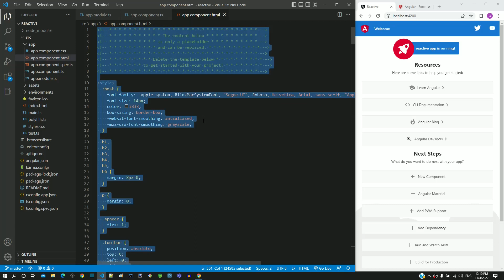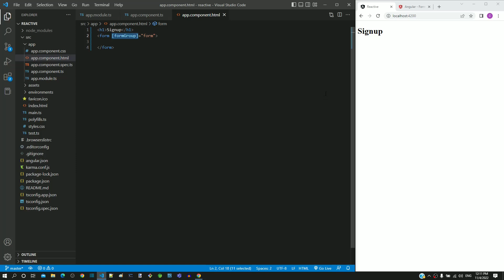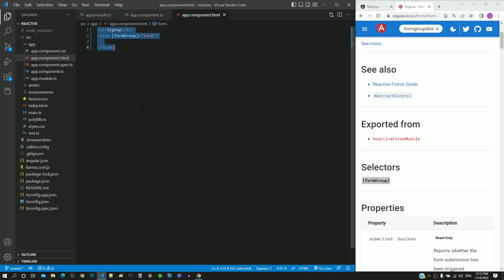#13.5 - FormGroupDirective - Reactive Form - Angular Series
In this video, we will link the FormGroup object with the form element using FormGroupDirective.